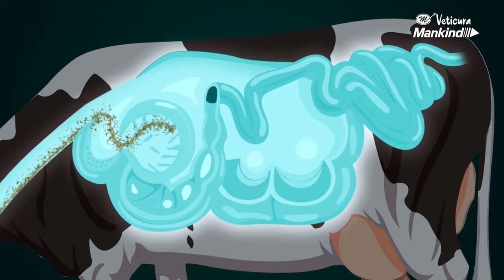Totavit Strong (Marathi)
Totavit Strong Powder is 21st Century Mineral Mixture with Power of 21 nutrients for daily supplementation to animals.

Totavit Strong comes with MHA chelation
 which helps improve absorption and Bioavailability of various nutrients.

अगर हर साल बछड़ा और उच्चतम दूध उत्पादन है पाना तो अपने पशु को टोटाविट स्ट्रॉन्ग जरूर खिलाना।